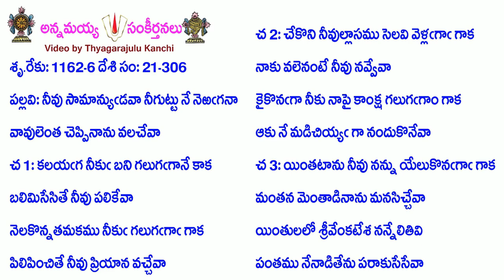Book21-Song306-10117-నీవు సామాన్యుడవా నీగుట్టు నే నెఱగనా-nīvu sāmān'yuḍavā nīguṭṭu nē neṟaganā